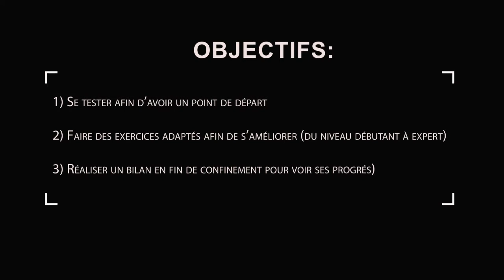Exercice pour les membres inférieurs et la souplesse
Vincent vous présente un exercice tout simple, basé sur le squat, pour vous aider à renforcer vos membres inférieurs et par la même occasion travailler un peu votre souplesse.